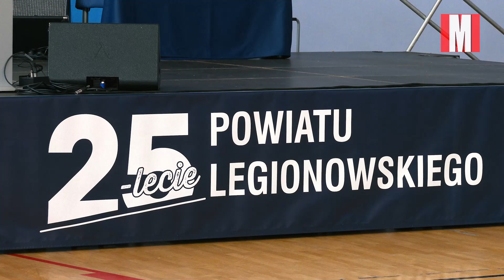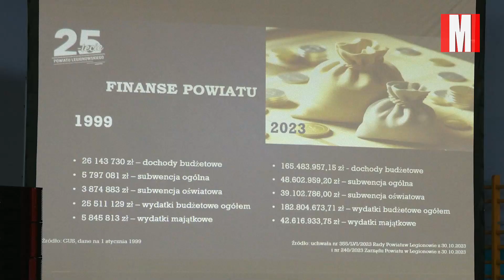Uroczysta LVII Sesja Rady Powiatu w Legionowie, 25 rocznica powstania Powiatu Legionowskiego